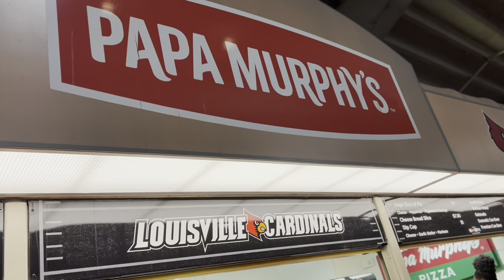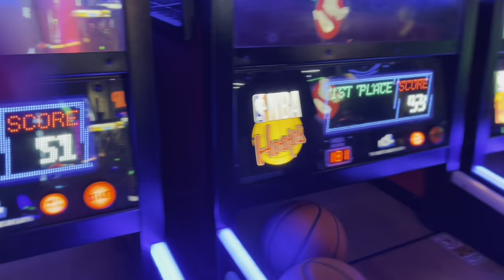Weekend in my life/going to a Louisville football game